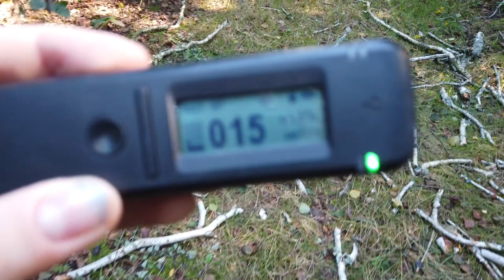Trip to Chornobyl babushkas, summer 2022, post-war time